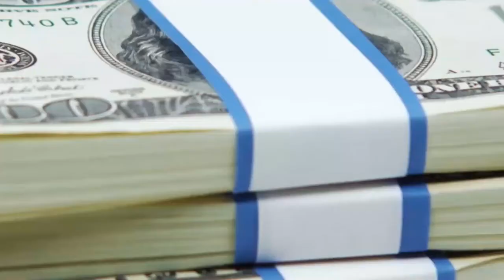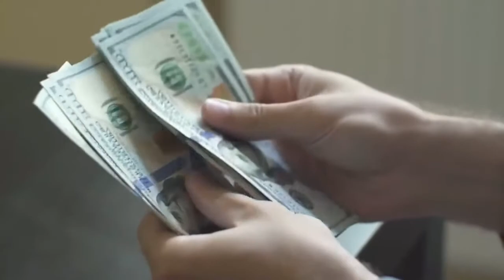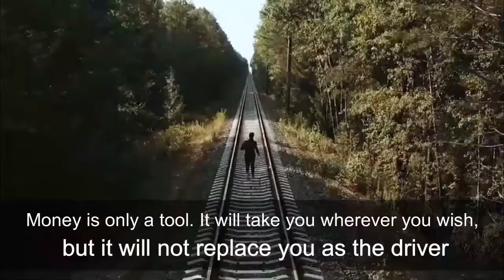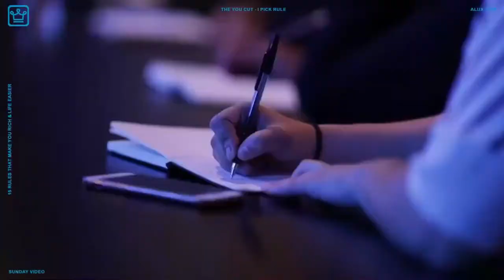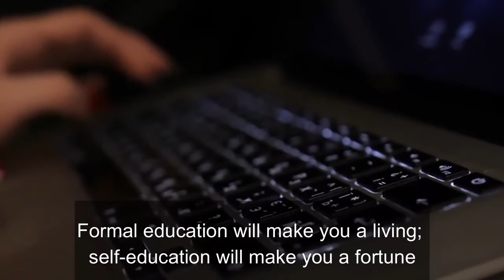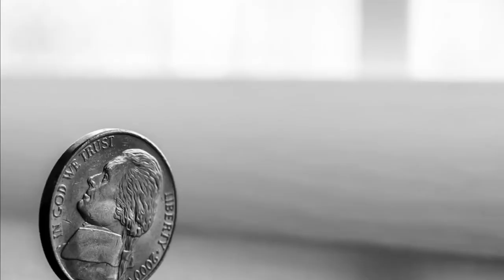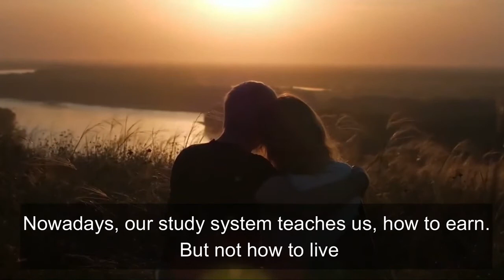ជំនាញសំខាន់ទីបី លុយ (Money Mindset.) ម៉ីសន សុធារី អ្នកនិពន្ធ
ជំនាញសំខាន់ទីបី លុយ។ Money Mindset.
Credit to: បងស្រី ម៉ីសន សុធារី